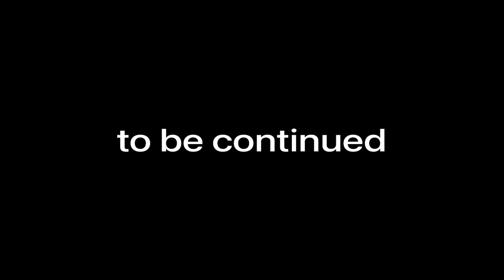Metro Royale Hard Fights Against Steel Front Teams in Advanced Mode / PUBG METRO ROYALE CHAPTER 5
* Headset: Airpods Pro

* 4 finger + Full Gyro

* EDİT: Lumafusion

* Recorder : İos Recorder